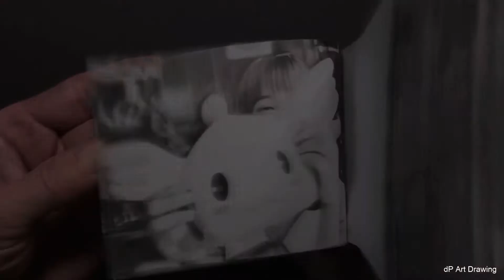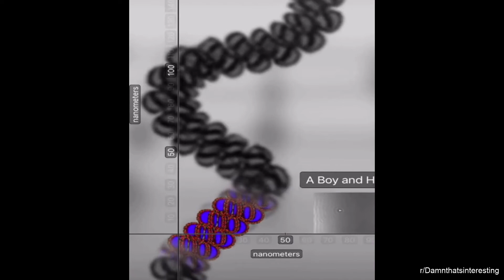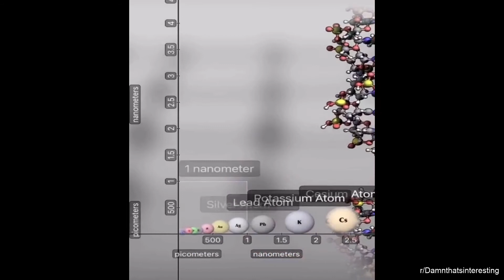BEAUTIFUL BLUE SEA at beach in Greece (GR)丨YOUR VIDEOS TODAY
Wish you all a wonderful day! =)